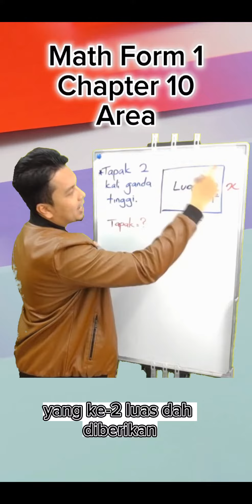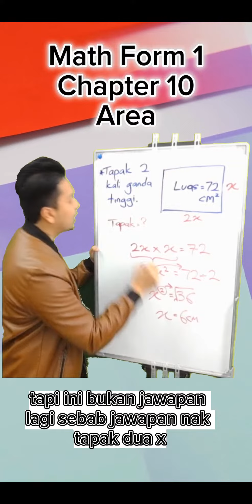Seminit Math Form 1 : Chapter 10 - Perimeter dan Luas (Perimeter and Area)